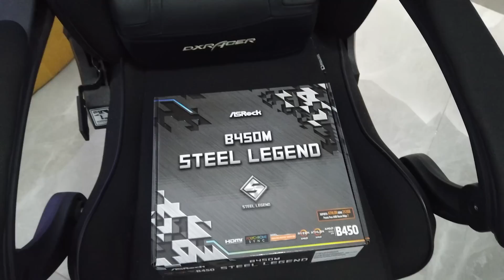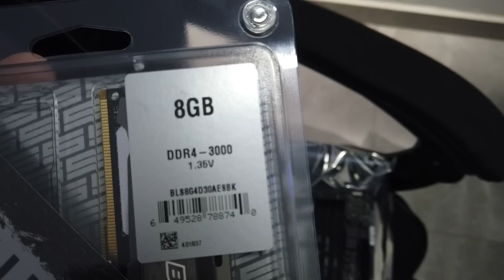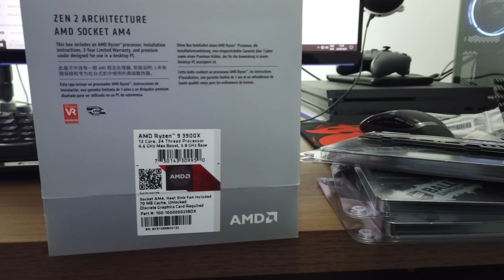VLOG - Atualização do SETUP! Dei um UPGRADE no PC!